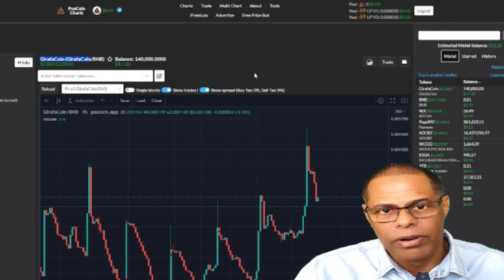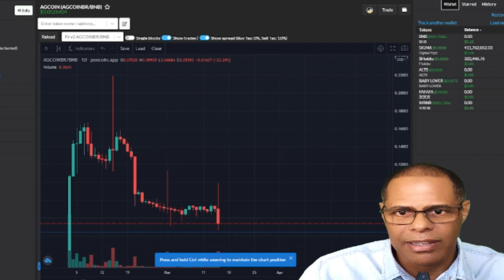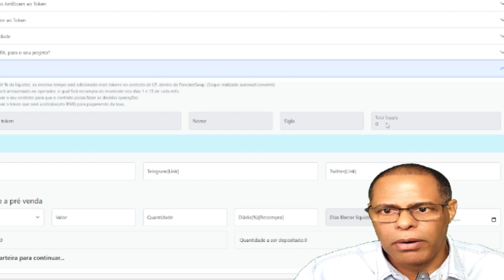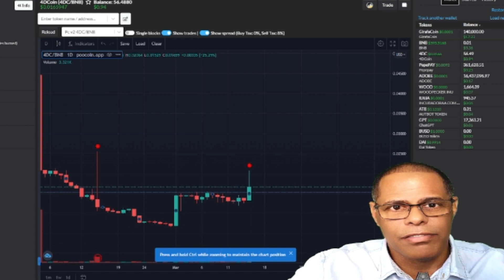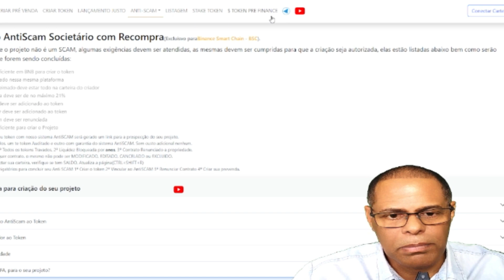VANTAGENS DO CONTRATO ANTISCAM AGORA COM UMA RIFA .....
"Prepare-se para uma jornada emocionante pelo mundo das criptomoedas com o nosso canal do YouTube! Se você está interessado em descobrir tudo sobre os tokens lançados na rede Binance Smart Chain (BSC), fornecendo oportunidades internacionais de ganhos justos, você veio ao lugar certo. Nós exploramos os lançamentos mais recentes na PancakeSwap, a principal provedora de liquidez da rede BSC, revelando estratégias para lucrar e maximizar seus investimentos. De análises de mercado a dicas de trading, nosso canal é o seu guia definitivo para navegar pelo universo das criptos com confiança e segurança.